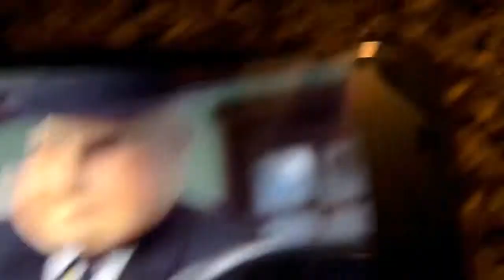Thomas & Friends The Adventure Begins part 1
A new engine Thomas arrives and causes mishaps